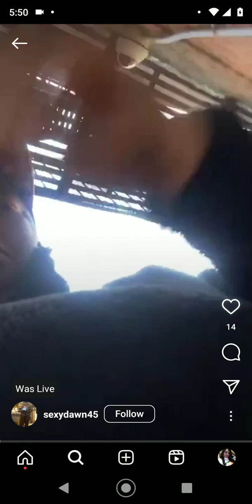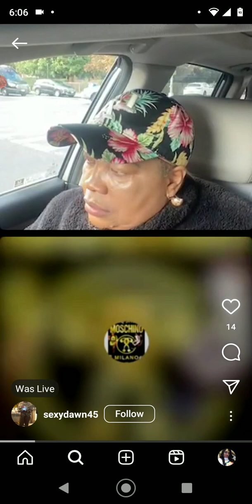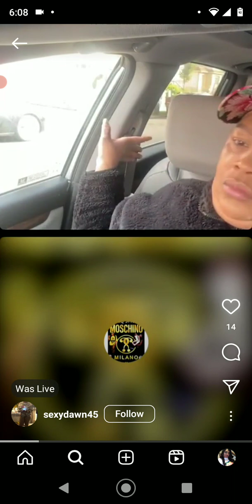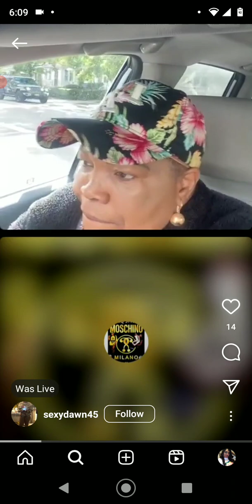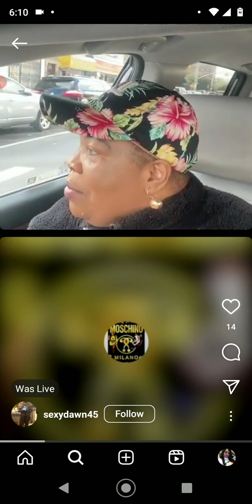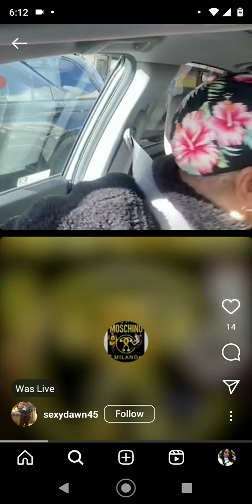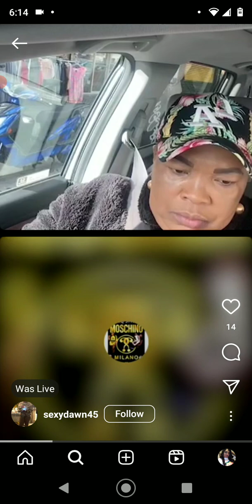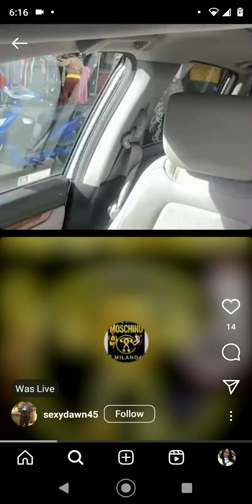Gangsta Dawn Say Her Son Almost Lost His Life Over a Watch She Say Value 17K 😳🥴🤷🏽‍♀️🍿🎥📺